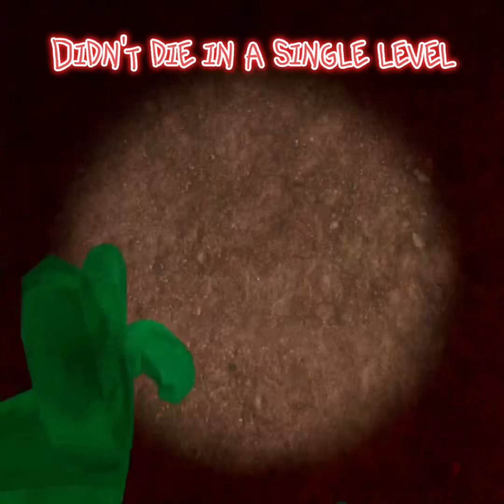Speed running big scary